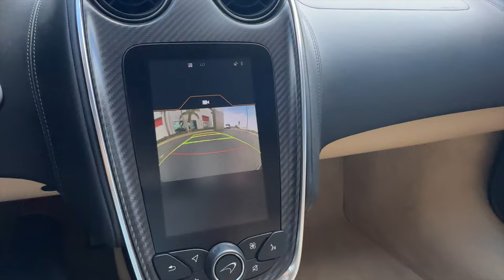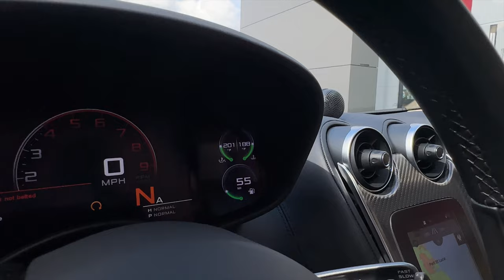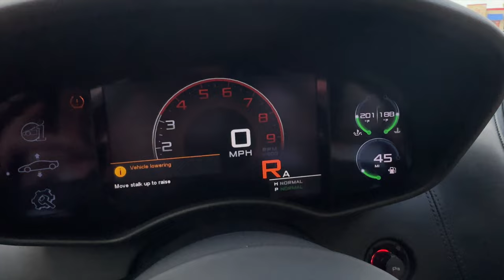2017 MCLAREN 570GT Walk Around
2017 McLaren 570 GT

Rare Pacific Blue Exterior Paint

Areia Napp-Leather Luggage Compartment

Carbon Fiber Switch Packs

Sports Exhaust

Bowers & Wilkins 12 Speaker Sound System

Carbon Fiber Still Finishing